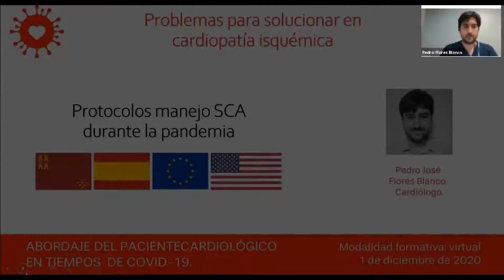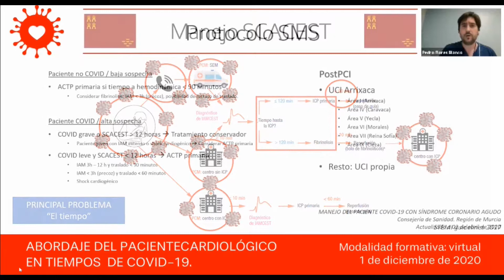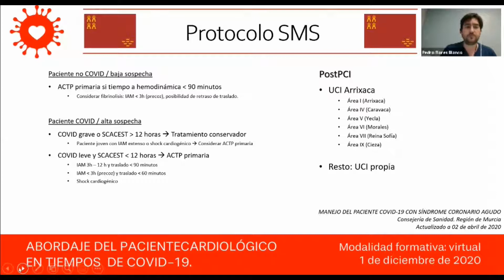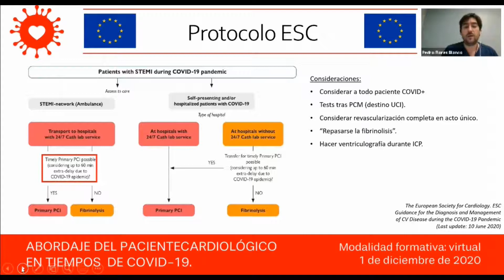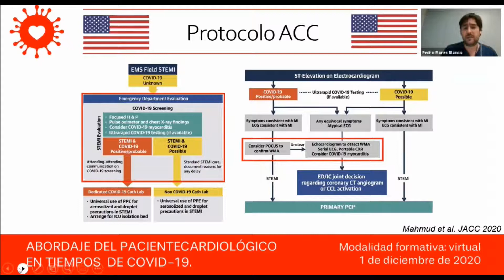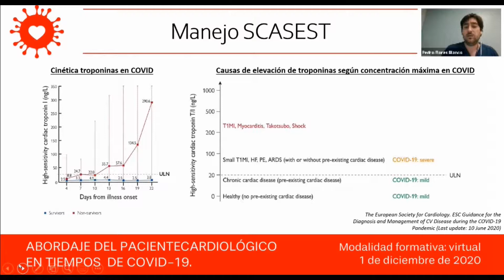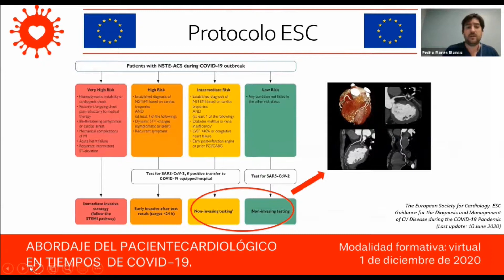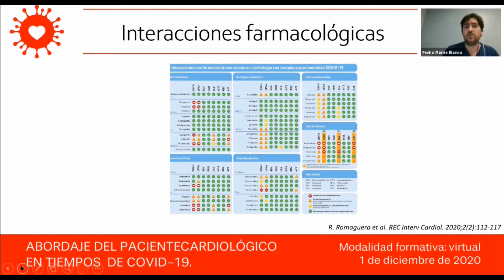Problemas para solucionar en cardiopatía isquémica. Protocolos SCA durante la pandemia (01/12/2020).